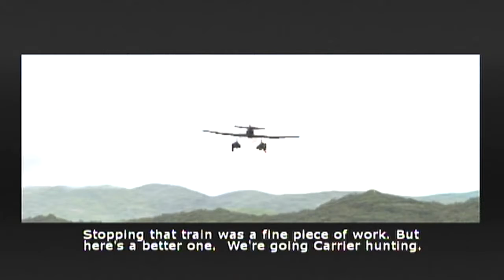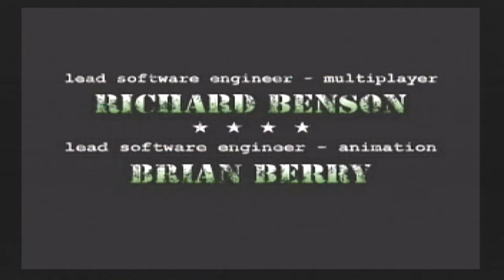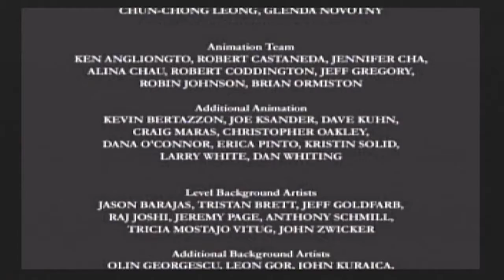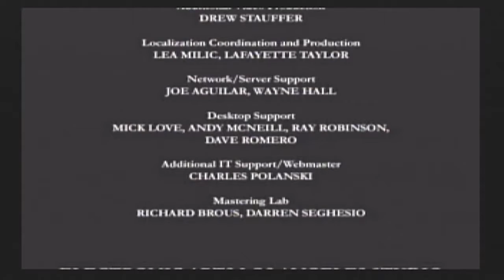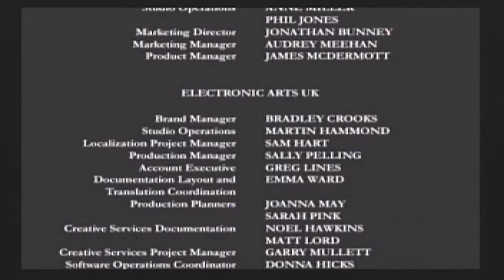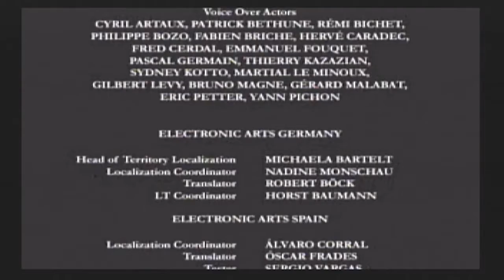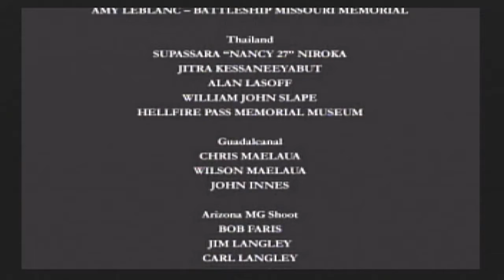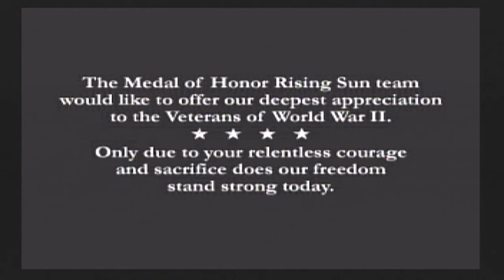DangIT Plays: Medal of Honor - Rising Sun - Episode 13 FINALE - Abrupt Ending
The ending for this game kind of came out of nowhere, but I guess that's it.

Here’s the links to the DangIT Plays: Medal of Honor – Rising Sun playlist!

David
"I too have a Twitter account, but I can't remember what it was called..."